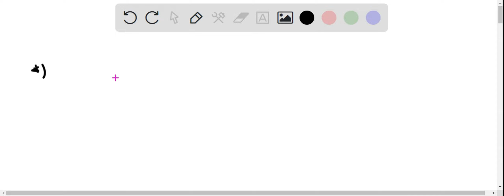Click the "draw structure" button to launch the drawing utility. Give the structure corresponding t…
Click the    quot;draw structure   quot; button to launch the drawing utility. Give the structure corresponding to the IUPAC name: 0-ethylbenzaldehyde. Draw structure.